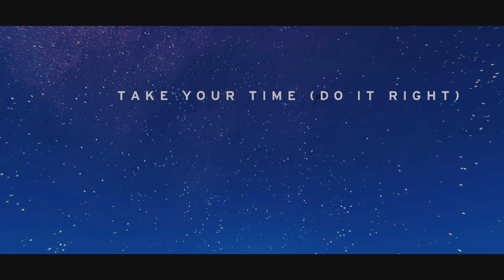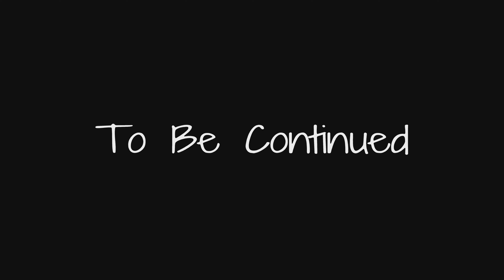This just got Creepy!| Road 96 - Part 2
Things just got scary.